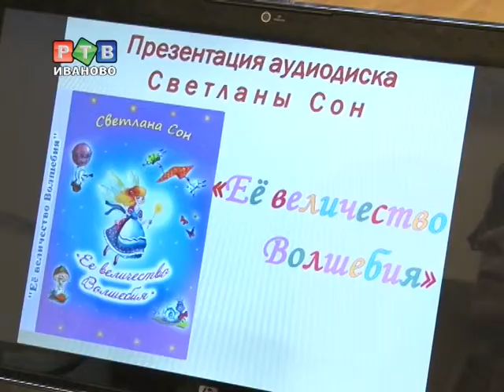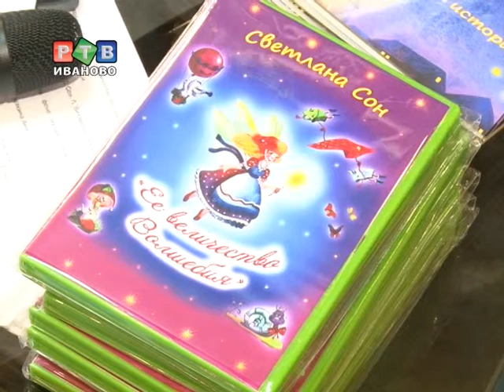Светлана Сон презентовала новый аудиосборник